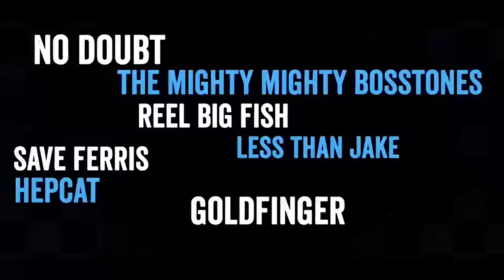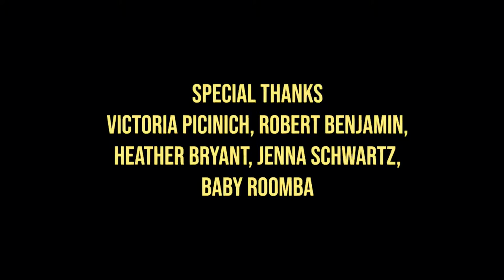The Last Blockbuster, A Fat Wreck, Salad Days, Beyond Barricades Documentary Directors Roundtable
Let's Chat! Presents The Punk Rock Documentary Filmmaker Roundtable with Taylor Morden, Scott Crawford, Jon Nix, and Shaun M' Colon about the process of making Punk Rock Documentaries.

Listen to the panel:

Watch the docs:

Taylor Morden | Pick It Up Ska In The '90s | The Last Blockbuster

Scott Crawford | Salad Days | Creem: America's Only Rock 'n' Roll Magazine

John Nix | Beyond Barricades: The Story Of Anti Flag